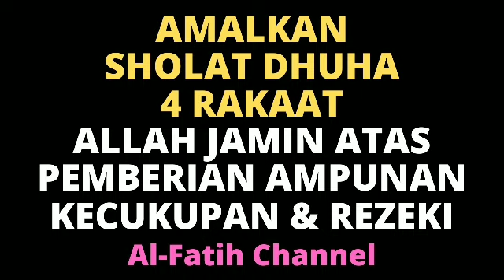AMALKAN SHOLAT DHUHA 4 RAKAAT : REZEKI TERJAMIN LANCAR MELIMPAH, HUTANG LUNAS, HAJAT TERKABUL, KAYA